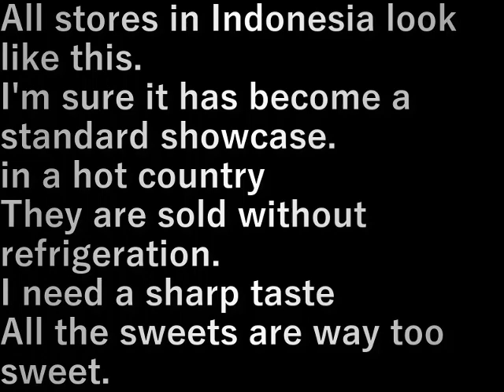インドネシア170.お菓子の店(2023.11.12) sweets shop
インドネシアの店構えは皆こんな感じ。
きっと定番のショ－ケ－スとなっているのでしょう。

暑い国で
冷蔵なしで売っているのと
味にメリハリが要るので
お菓子は全部甘すぎるくらい甘い。

All stores in Indonesia look like this.
I'm sure it has become a standard showcase.

in a hot country
They are sold without refrigeration.
I need a sharp taste
All the sweets are way too sweet.

設備屋の適当田舎暮らし